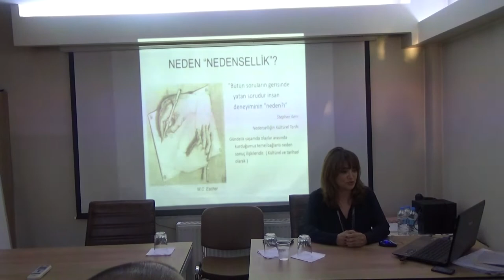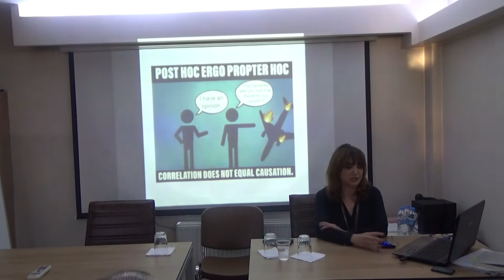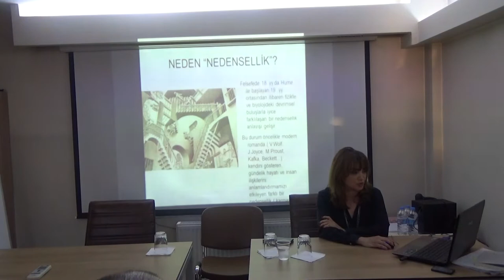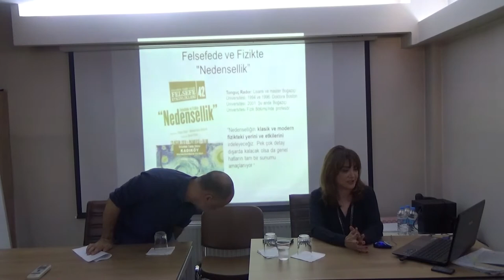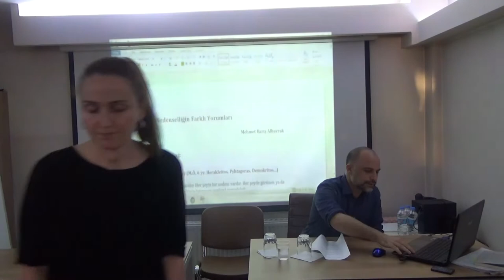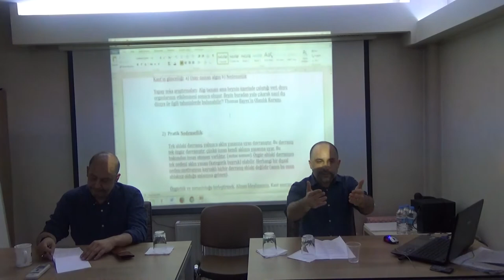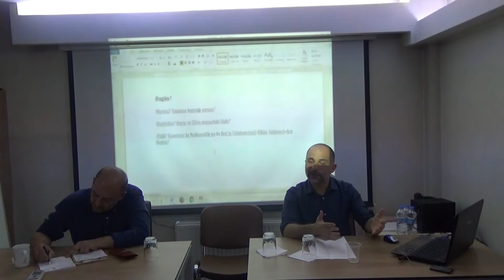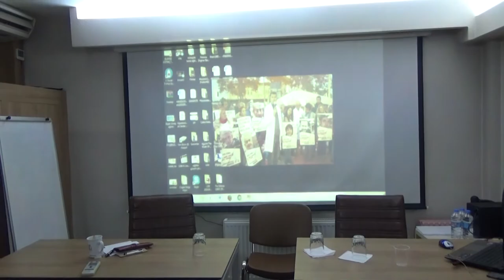Felsefe Etkinlikleri 42: Felsefede ve Fizikte Nedensellik